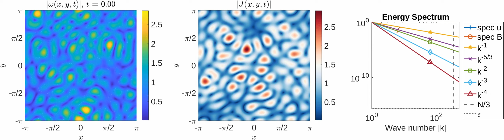Magnetohydrodynamics, 2.5 dimensional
Vorticity (omega) and current density (J) magnitudes for an unforced magnetohydrodynamic (MHD) flow.  "2.5 dimensional" refers to having two input spatial dimensions (x and y), but three vectorial components for both velocity (u) and magnetic field (B).  Solved with 2*pi-periodic boundary conditions, pseudo-spectral methods in space with 2/3's dealiasing,  semi-implicit Runge-Kutta-4 (using an integrating factor) for time stepping with uniform time step of  dt = 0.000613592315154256 (respecting the advective CFL, since the $L^\infty$ norm was always less than 0.5 for both u and B).  Viscosity = 0.0015, Magnetic resistivity = 0.0015, Spatial resolution = 1024x1024.  Initial condition is given by an annular region in Fourier space with inner radius |k| = 4.5, outer radius |k| = 6.5, amplitudes chosen with normally-distributed random real and imaginary parts (initialized with rng(0,'twister')), and then Leray-projected onto divergence-free space and finally normalized to have L2-norm equal to 1 for both u and B.  Note that the energy spectrum just barely stays resolved below double machine precision (2.22x10^-16) in the dealiased range, indicating a roughly critical viscosity and resistivity.  Simulation carried out in Matlab2024a.